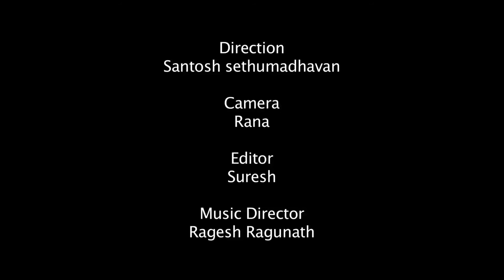Divine Noni "Health Drink” dir santosh sethumadhavan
Divine Noni health drink Dir Santosh Sethumadhavan Dop Raana music Rajeesh Raghunath *ng Ramanathan, Manoj Kumar